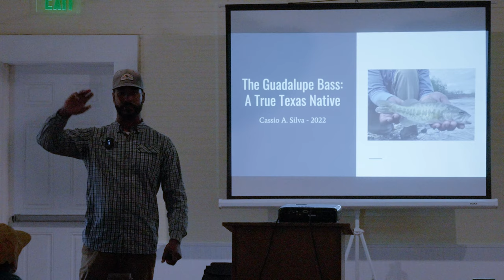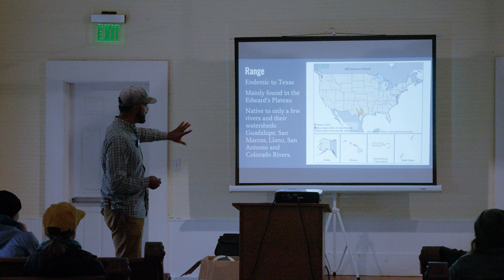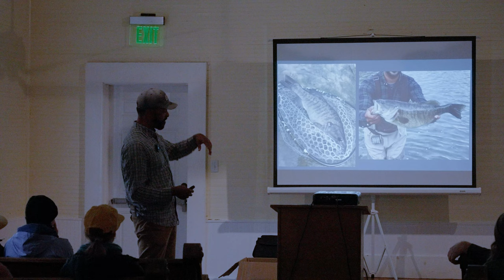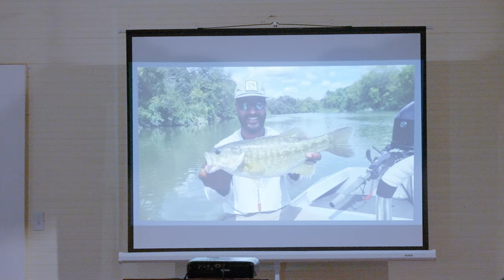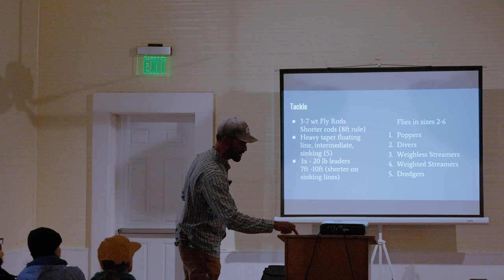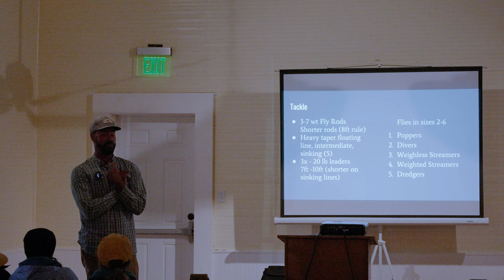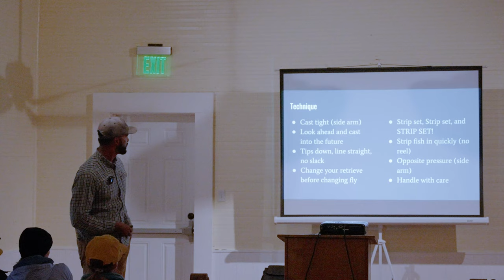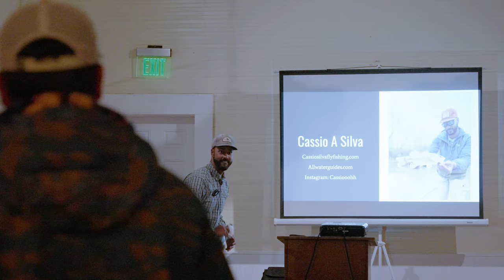Guadalupe Bass A True Texas Native by Cassio Silva 2022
This is presentation by Cassio Silva on techniques for catching Guadalupe Bass in central Texas. This was from the 2022 Flies and Flames event put on by the Austin Fly Anglers.